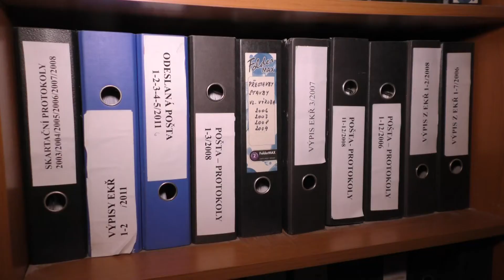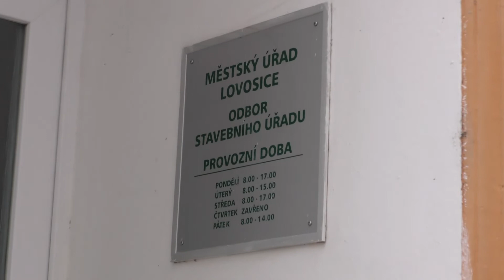LOVOSICE: Novinky na městském úřadu - stěhování, pronájem i wifi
Městský úřad Lovosice hlásí změny a zvýšení komfortu nejen pro občany města. Od dubna se lovosické svatby budou konat v hlavním sále Pfannsmidtovy vily, kde vznikne obřadní síň. Kachlová kamna, dřevěné obložení stěn, zdobený strop a doplňky sálu budou skvělou kulisou pro fotografy. Do Pfannsmidtovy vily se přestěhuje také matrika.